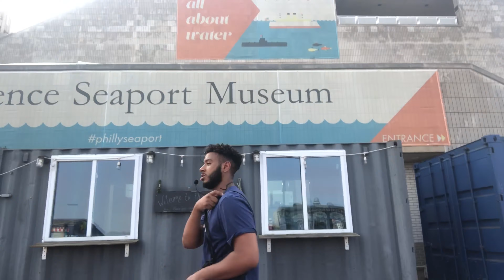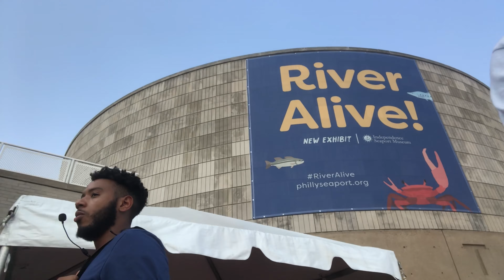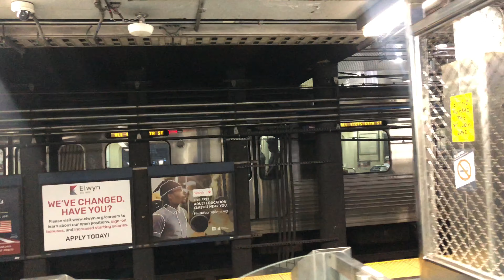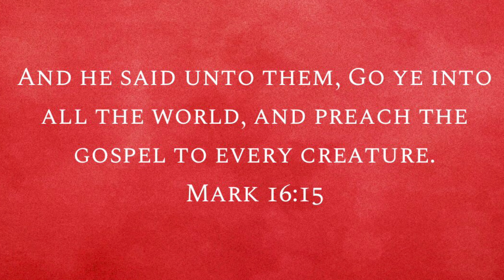(Philadelphia, PA) Young Street Preachers Curse A Psychic Store & Confront Women Who Mock Them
Today my brother @jdh12_ and I were led to hit the block for a lil bit to share the grace and the judgement of God to the people! We came across a physic store in which we cursed due to their deception & highly demonic activity. If you’re reading this and you’re into astrology, zodiac signs, crystals, chakras, kundalini yoga, tarot cards, angelic numbers, burning sage, “good energy”, “vibes”, please repent and turn to Jesus Christ. Those are all inspired by Satan and his will for your life is to steal, kill, and destroy. Then of course to take you to everlasting punishment and suffering with him which is also known as hell. I have a video on my YouTube channel addressing the New Age movement in which I used to be highly involved.

Secondly, in the video a group of young women were laughing at me and mocking me as I preached. The Spirit of the Lord led me to stop moving and to confront them personally with the Gospel. The Spirit of God moved upon them & they immediately got serious and began to listen closely to what I was saying. Quick reminder to people in ministry, you’re job isn’t to please humans and make them feel comfortable. Your job is to be obedient to Christ 💯

“For do I now persuade men, or God? or do I seek to please men? for if I yet pleased men, I should not be the servant of Christ.”

“This know also, that in the last days perilous times shall come. For men shall be lovers of their own selves, covetous, boasters, proud, blasphemers, disobedient to parents, unthankful, unholy,”

“But your iniquities have separated between you and your God, and your sins have hid his face from you, that he will not hear.”